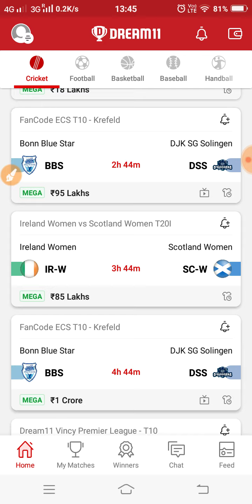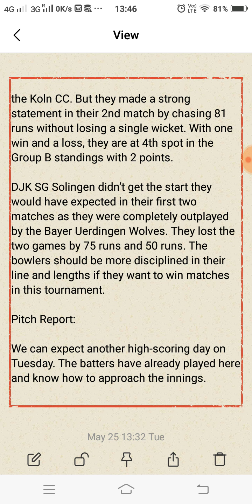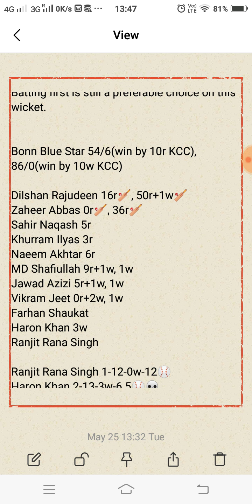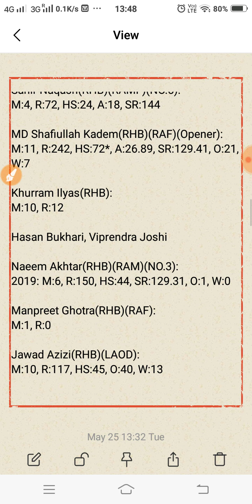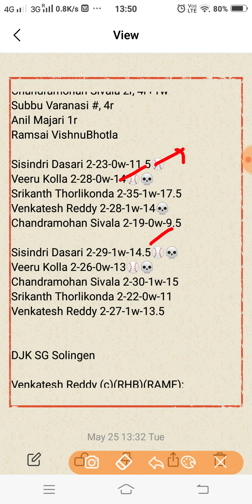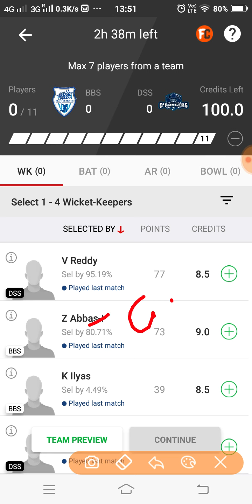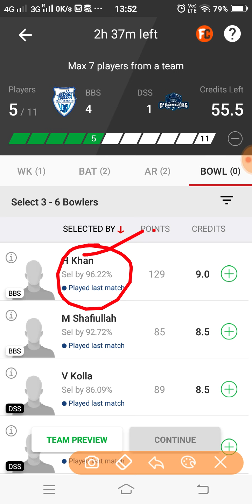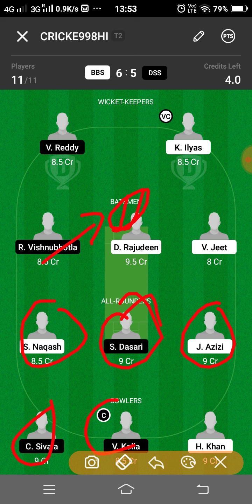BBS vs DSS Dream11 Prediction | BBS vs DSS Dream11 Team | T10 |ECS Krefeld 2021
This video shows the dream11 team for BBS vs DSS match. Prediction, analysis, pitch report, stats, squad and possible playing 11 of bbs vs dss dream11 team.